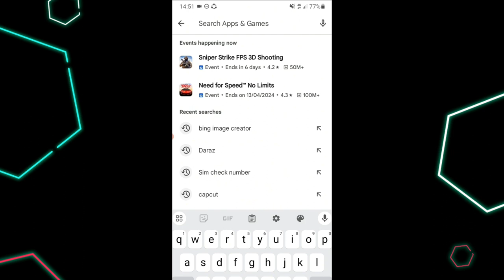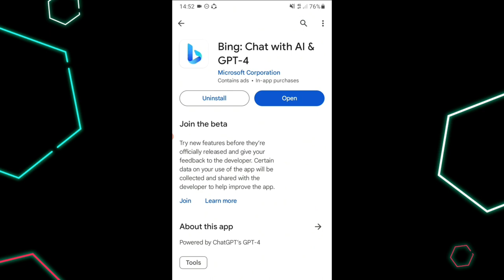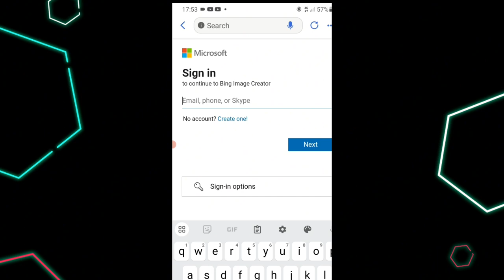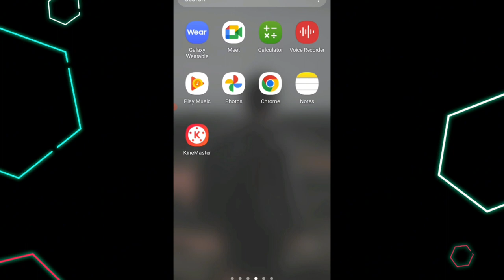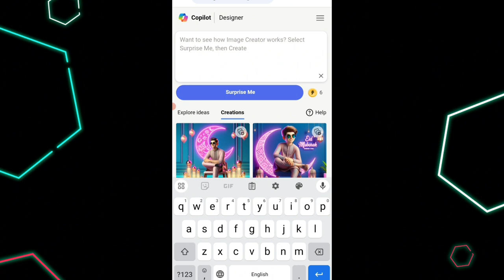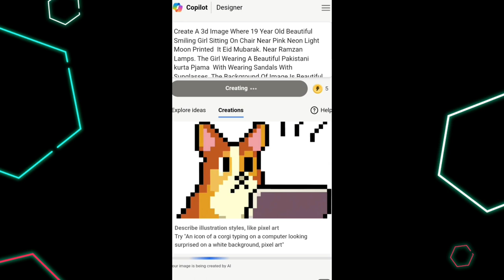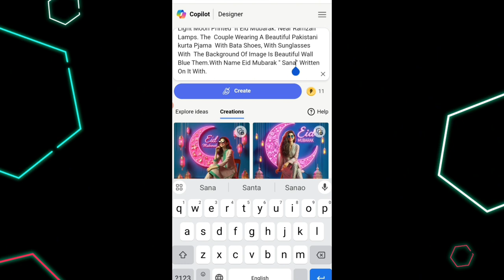Ai Photo Creator | Ai Images Creator | how to create Photos From Ai | Bing Ai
Eid Mubarak Ai Photo Editing 2024 | Bing Ai Image Generator - Mobeen Jano tv | Eid 🌙 Mubarak Images

Assalam -O-Alaikum Friends Is Video May Ap seekhenge ky kaise Bing Ap May Ai Ke Help Sy Apne name Ke Eid Mobarak wale photos banasakty ha video complete dakhiye any questions comments if you like video please like  and for more videos subscribe my YouTube channel mobeen Jano tv | And If You want to coming new videos update for my YouTube channel pres the bell 🔔 icon thanks for watching 🤠

Prompt 👇

Create A 3d Image Where 21 Year Old Beautiful Smiling Boy Sitting On Chair Near Pink Neon Light Moon Printed  It Eid Mubarak. Near Ramzan Lamps. The Boy Wearing A Beautiful Pakistani kurta Pjama  With Bata Shoes, With Sunglasses With Cap The Background Of Image Is Beautiful Wall Blue Them.With Name Eid Mubarak " Mobeen Jano " Written On It With.

▶️The tool I use in this video 👇

Capcut

▶️Google source

Editing app

➡️ Capcut

➡️ how to download no copyright islamic background music, videos & images |

➡️ Transition Sound Effect In Capcut

➡️Snackvideo

background Music 🎶

Ai photo creator
Ai Images Creator